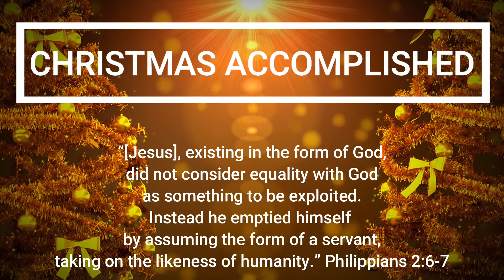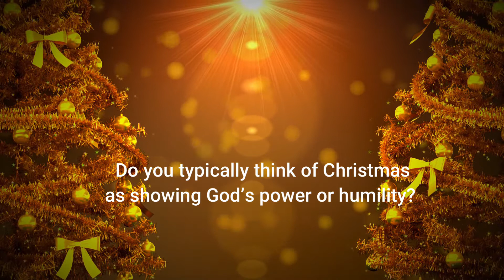Westborough URC, and Emmanuel Church, Normandy Advent Calendar, 16th December 2020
Our Video and Audio Virtual Advent Calendar, is based on the Advent Devotional Calendar "Christmas from Cover to Cover" produced by guidelines.org. You can download your own copy of their Devotional by visiting their